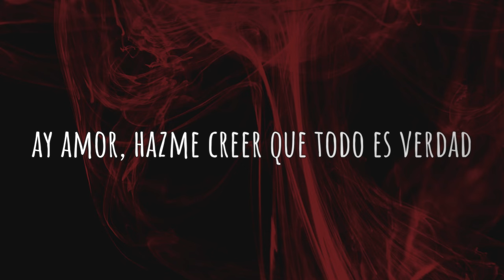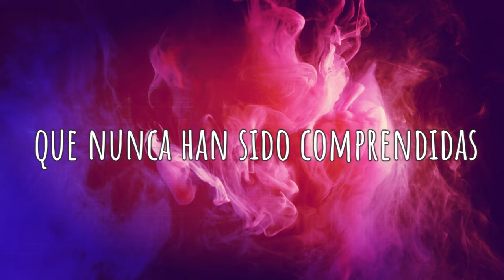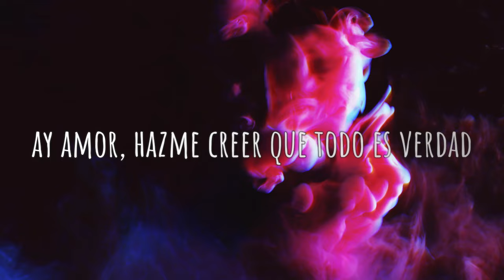SOMBRAS EN TIEMPOS PERDIDOS - CLAUZEN VILLARREAL (CAIFANES) LYRIC VIDEO/LETRA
CLAUZEN VILLARREAL: Voz, guitarras y coros.
Coros: Ramón Villarreal
Mezcla & Producción: Grandma's House Studios